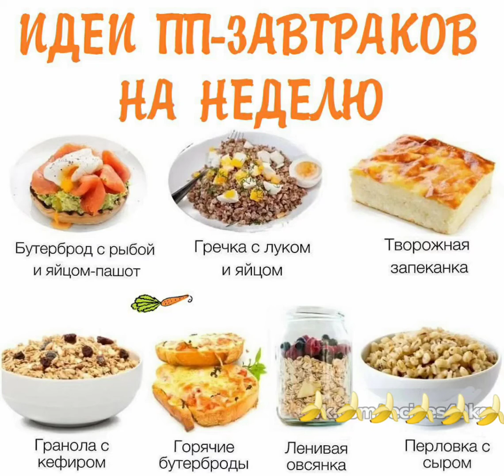Идеи пп-завтраков на неделю.